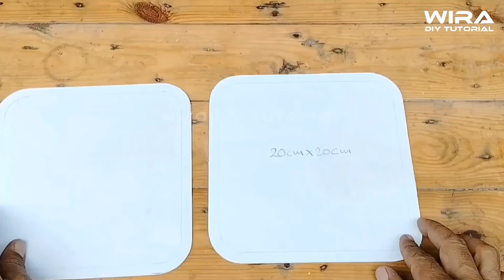3 BEST IDEAS from PVC Pipe Modern Style LED Ceiling Lights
3 BEST IDEAS from PVC Pipe Modern Style LED Ceiling Lights

PVC pipe crafts in the form of ceiling lights, making your own PVC ceiling light can be a fun and creative DIY project that will add a unique touch to your home decor, How to make ceiling light from PVC.
Material :
- PVC sheet
- Diffuser sheet
- Glue
- Spray paint
- LED strip lights
- 12v adapter
Tool :
- Mini Grinder
- pencil
- ruler
Come on, take a look at the tutorial and hopefully it's useful.

* If you have suggestions, questions, feedback or anything else, please leave them in the comments column.